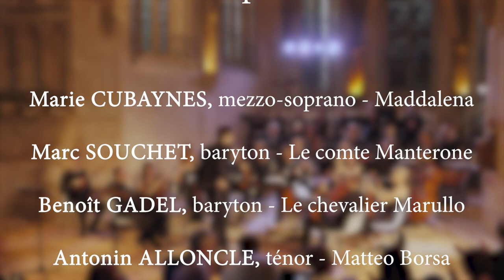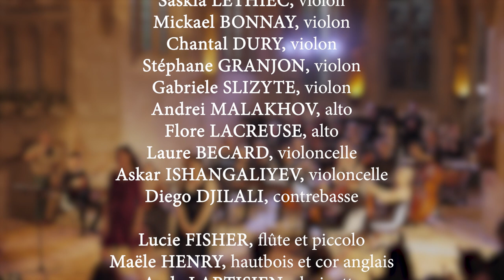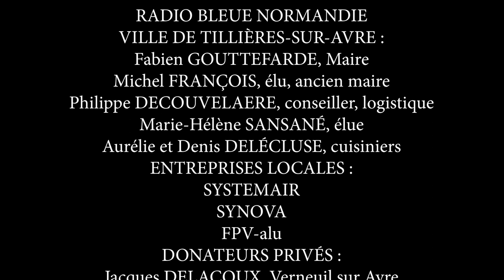Opéra Rigoletto de Verdi à Tillières-sur-Avre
Opéra Rigoletto à Tillières-sur-Avre, église St Hilaire le 24/06/23 dans le cadre de Eure Poétique & Musicale.
Opéra en 3 actes de Giuseppe Verdi, d'après "Le Roi s'amuse" de Victor Hugo.

Romain DUMAS - direction musicale
Jérôme BOUTILLIER, baryton - Rigoletto

Faustine de MONÈS, soprano - Gilda
Kévin AMIEL, ténor - Le Duc de Mantoue

Thibault de DAMAS, basse - Sparafucile

Marie CUBAYNES, mezzo-soprano - Maddalena

Marc SOUCHET, baryton - Le comte Manterone
Benoît GADEL, baryton - Le chevalier Marullo

Antonin ALLONCLE, ténor - Matteo Borsa

Paul-Louis BARLET, basse - Le comte Ceprano

Clara PÉCOT, alto - La comtesse Ceprano

Elise MARTINEAU, alto - Giovanna

Léo GUILLOU-KÉRÉDAN, ténor - Un huissier

Marie CUBAYNES, mezzo-soprano - Le page du Duc

Chœur d’hommes “Les temps dérobés”

Nele ERASTUS - Cheffe de chœur
Léo GUILLOU-KÉRÉDAN, ténor

Paul CAMPANA, ténor

Antonin ALLONCLE, ténor

Guillaume BEAUDOIN, ténor
Paul-Louis BARLET, basse

Louis THIRY, basse
Julien SFEIR, basse

Gaspard FRANCOIS, basse

Ensemble à cordes “Les Virtuoses”
Vadim TCHIJIK, violon et direction artistique

Saskia LETHIEC, violon

Mickael BONNAY, violon
Chantal DURY, violon
Stéphane GRANJON, violon
Gabriele SLIZYTE, violon
Andrei MALAKHOV, alto

Flore LACREUSE, alto

Laure BECARD, violoncelle

Askar ISHANGALIYEV, violoncelle

Diego DJILALI, contrebasse

Lucie FISHER, flûte et piccolo
Maële HENRY, hautbois et cor anglais
Aude LARTISIEN, clarinette

Hugo CLÉDAT, clarinette

Dimitri LAU, basson

Sarah ROSZAK, cor
Guillaume RENÉVOT, cor

Sarah MALETRAS, trompette
Clément-Théophile RADIX, trombone

Hugo CHASSANIOL, percussions

Anna GIORGI, pianiste, cheffe de chant